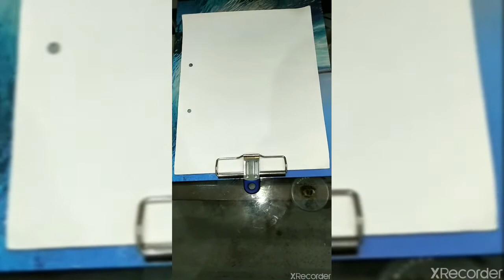Beautiful scenery of beach